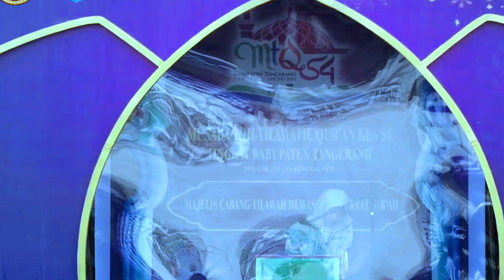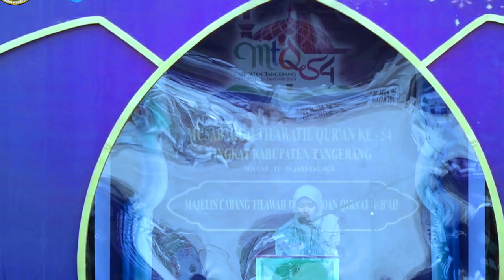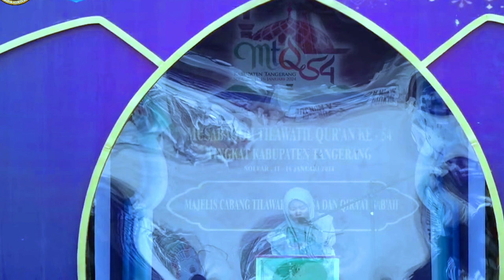Babak Penyisihan Cabang Qiroat Sab'ah // MTQ Ke-54 Kabupaten Tangerang TAhun 2024